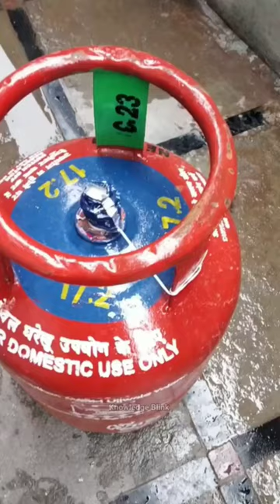LPG Gas Cylinder Check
How to Check LPG Cylinder